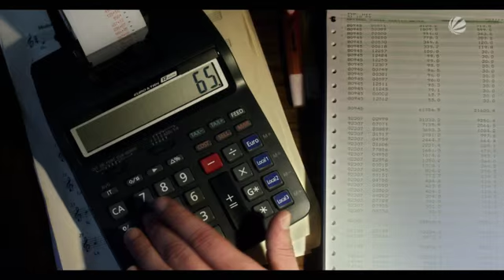DIE UDO HONIG STORY - Trailer 2 // UFA FICTION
// Trailer zur Filmsatire um Fußball-Manager Udo Honig, der wegen Steuerhinterziehung im Gefängnis landet. Hinter Gittern sieht die Welt anders aus - aber sie funktioniert nach altbekannten Regeln...

// "Die Udo Honig Story" mit Uwe Ochsenknecht, Heiner Lauterbach, Hannes Jaenicke, Wolfgang Fierek, Gisela Schneeberger uvm... läuft am 08. September um 20.15 Uhr in SAT.1! //

Zum Inhalt: Die JVA Bergland bekommt prominenten Zuwachs: Fußballmanager Udo Honig soll hier seine Haftstrafe wegen Steuerhinterziehung absitzen. Unter den strengen Augen von Direktor Ludwig Moser tritt der einst so mächtige Präsident des Erfolgsvereins Rot-Weiß Oberbayern in eine neue Welt ein.

Während Häftling Alex dem Neuzugang von vornherein klar macht, dass nur er im Knast das Sagen hat, kann Udos Zellengenosse Stefan sein Glück kaum fassen: Bett an Bett mit seinem Idol, das fühlt sich für den eingefleischten Rot-Weiß-Fan wie ein Sechser im Lotto an.
Der Knastalltag mit kleinen Schikanen, null Extrawürsten und lästigen Sitzungen bei Psychologin Ceylan Ataman nimmt seinen Lauf. Natürlich geben sich auch Besucher wie Ehefrau Marion und die Vereinsfreunde Franz Kaiser und Paul Greitner die Klinke in die Hand. Trost braucht Udo bald nicht mehr. Er besinnt sich auf seine Stärken und macht die JVA Bergland zu seiner neuen unternehmerischen Aufgabe...